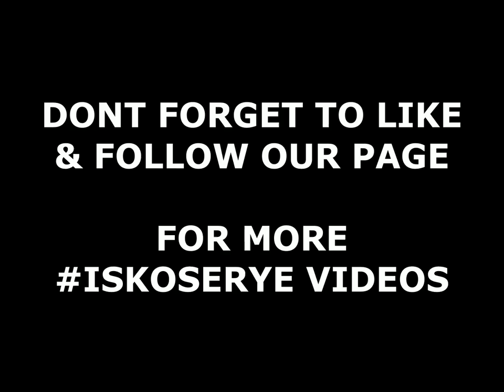CHAIRMAN NG RECTO HARAPANG SINAMPOLAN NI YORME | Paolo Duterte Supporters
Chairman ng recto nalalagay na sa aIa-nganin matapos itong bigyan ng mabigat na kondisyon ni yorme isko sa pamumuno.

Credits to Official Isko Moreno Domagoso Page